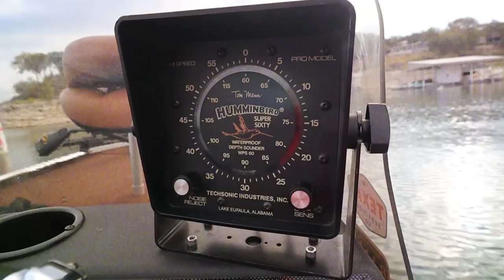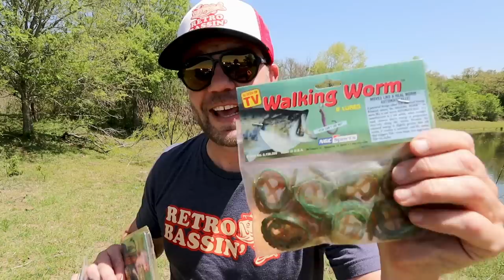As Seen On TV lures catch BIG BASS! (feat. the Walking Worm and Alex Langner's Flying Lure)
This week we hit a few farm ponds in Central Texas with a simple goal: film the new "Prankbaits" video for Neutral On Paul and catch some largemouth bass with As Seen On TV lures. I am definitely a suck for gimmick lures, and we rigged up some rods with nothing but As Seen On TV classics, including the Walking Worm, Alex Langner's Flying Lure, Roland Martin's Helicopter Lure, the Powerpak Frog and Powerpak Shad, and the Color-C-Lector Rebel Redneck. Luckly for us, these novelty lures really do catch fish, and we landed a couple of farm pond beauties on the Walking Worm and the Flying Lure. We also had a blast filming the new music video for "Prankbaits," which will drop on the Retro Bassin' channel. But for now we gotta get back to throwing some Prankbaits in the lake. Fish it old school!